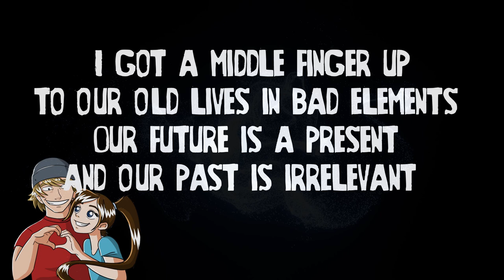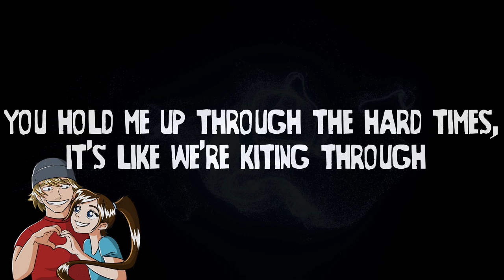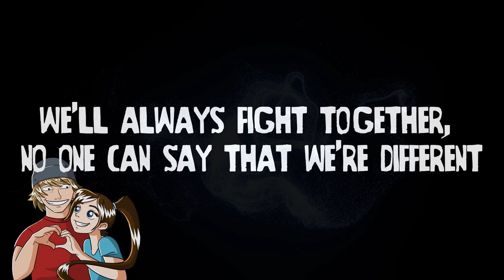Kamio - Holding On To You (Official Lyric Video)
Lyrics:
It’s a long way,
But you’re gonna Laugh
Like you used to when I took this photograph
I will fade away, when the sun goes down
You’re not alone coz i’ll be holding

I’ll be going straight off the top with those written rhymes
I’ll be looking at the girl with those smitten eyes
I’ll Tell her er eyes are nice, buy her Smirnoff ice
You never know I might be getting a surprise tonight

But hey.. I ain’t tryna just dim the lights
More than Netflix and chill I want you by side
I want you to be my wife, My beautiful Bride
Wake up every single morning see your face in Pride

I wanna hold you in my arms and tell you I got you
Anyone who doubts you, i’ll tell you it’s not true
I know we’re making the right choice within you
Even from early stages no one knows what we’ve bin through

I’ll give my life for you, I’ll protect your forever
I’ll write this song for you, because we’re stronger together
I got a middle finger up to our old lives in bad elements
Our future is a present and our past is irrelevant

 Holding on to you when my time runs out
We’ll be in a different story
Watching over you, even when I’m gone
It’s not my fault but I’m still sorry

I won’t just write for you, I’ll be fighting to
Spend every single day and every night with you
You hold me up through the hard times, it’s like we’re kiting through
Easiest thing I’ve ever done was started liking you

Too good to be true? was my initial impression
You were also fearful I see through your expression
In your natural possession you thought a valuable lesson
That my dreams could come true, and I should go get em

Now I need you here, forever and always
You always keep me motivated, we never get bored days
Even when I waffle on, you’ll always still listen
We’ll always fight together, no one can say that we’re different

I know it sounds corny but you made me persistent
Sometimes I feel stuck like I’m trapped in a Prison
Captivated by you, and them eyes when they glisten
You like Marvel which is Marvellous, you Wanda my Vision

Instrumental produced by: tunnA Beatz